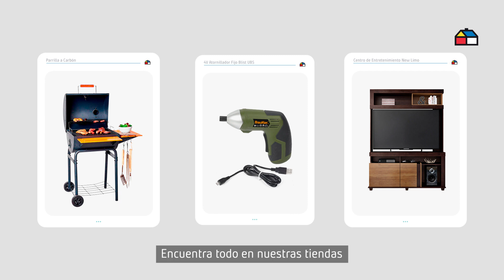¡Ven a la Juguetería de Papá en Sodimac!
Encuentra el regalo ideal para el día del padre